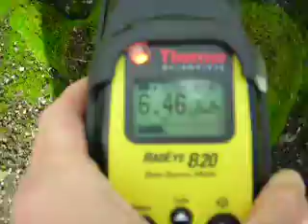Pryp'yat and the moss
On a visit to Pryp'yat I found some very contaminated moss.